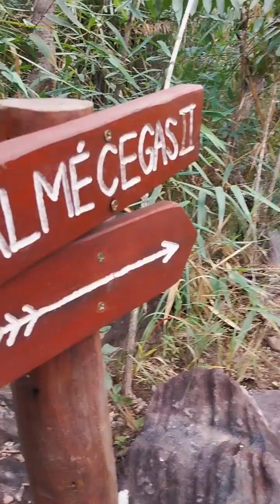FOMOS CONHECER CACHOEIRA INCRÍVEL